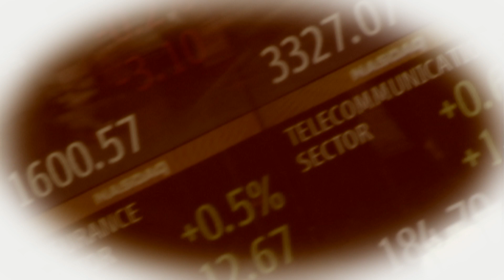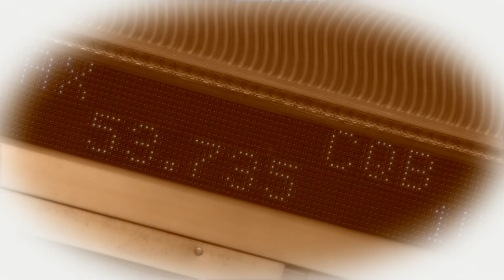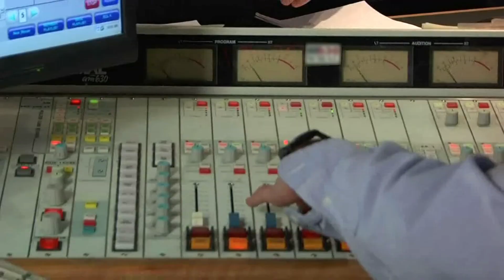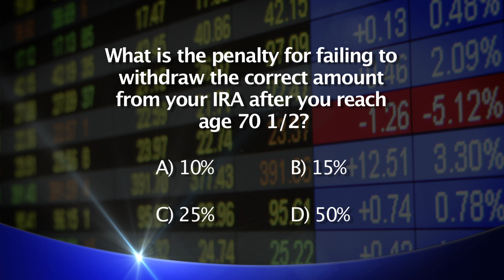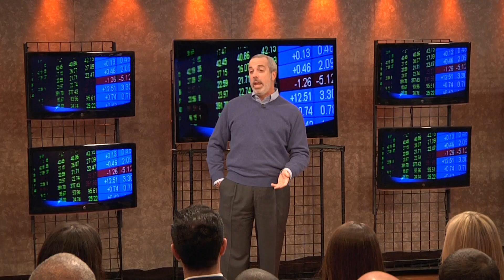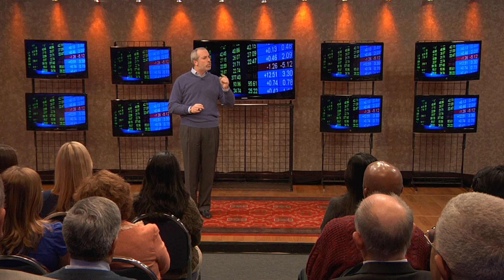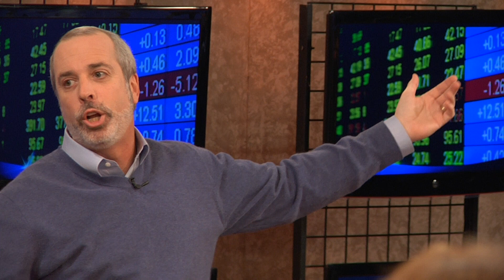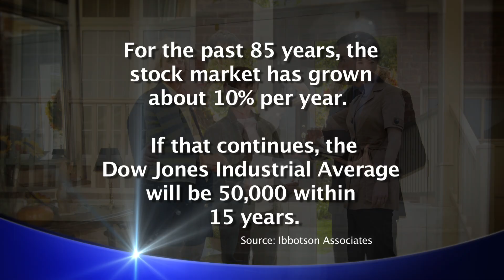The Truth About Money Season 1 Episode 19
Ric Edelman discusses how diversification can lessen the risk of buying individual stocks, answers questions on municipal bonds and what to do when you owe more than your house is worth. In part 2 of his interview with Michelle Singletary, they talk about the very basic mistakes many families make in budgeting their spending and planning for the future.

Ric will entertain and educate you about personal finance, covering investments, retirement, paying for college, handling mortgages, supporting aging parents and much more. Ric's financial savvy will engage you both intellectually and emotionally, and provide you with the practical information you need to achieve financial success.